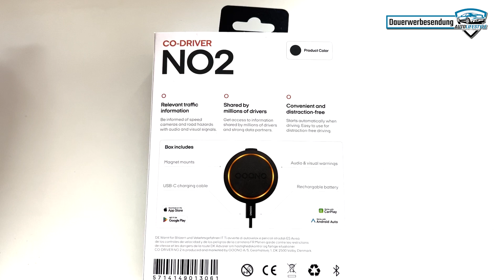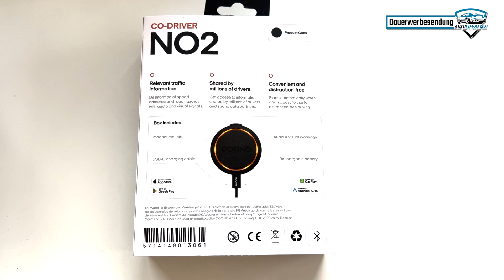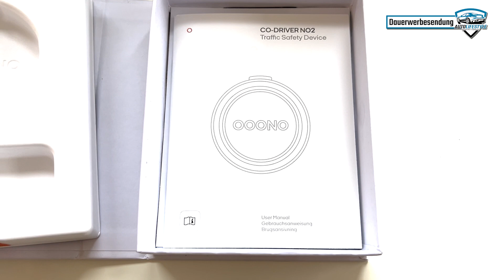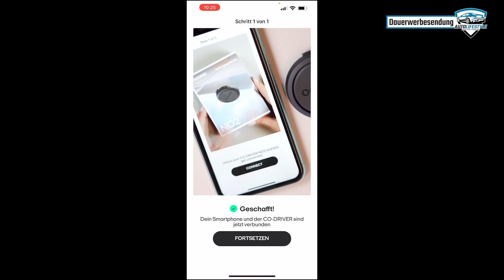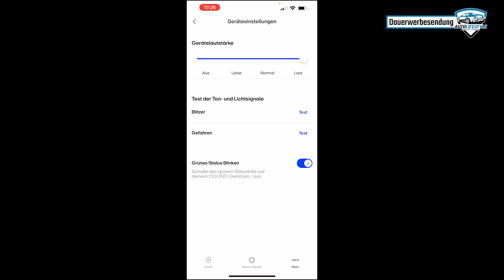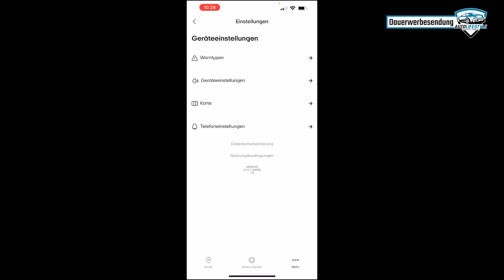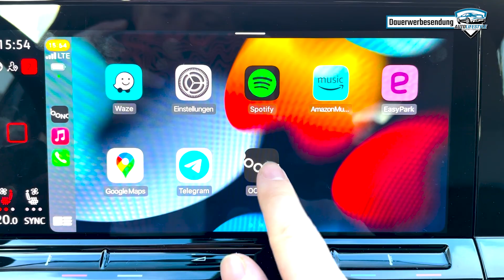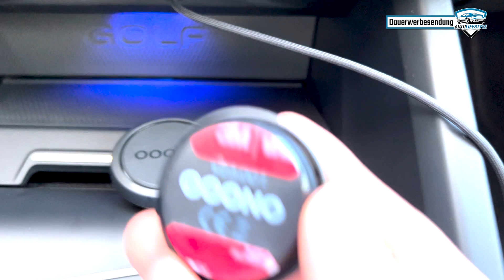OOONOO NO2 Blitzerwarner Unboxing, Funktionen und mehr...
▬ FAVORITENPRODUKTE ▬▬▬▬▬▬▬▬▬▬▬▬▬

► Oono No. 2:

► Lighting auf USB C Adapter*:

▬ Bares Geld sparen bei unseren Partnershops ▬▬▬▬▬▬

▬ UNTERSTÜTZE UNS ▬▬▬▬▬▬

▬ DISCORD COMMUNITY ▬▬▬▬▬▬▬▬▬▬▬▬▬

Keine Ahnung von Discord? Video anschauen

▬ SONSTIGES ▬▬▬▬▬▬▬▬▬▬▬▬▬▬▬▬▬▬▬

Was ist AUTO-LIFESTYLE? Wir sind 2 Autoliebhaber (Johannes & Jakob), die sich seit 2016 hobbymäßig mit dem Thema KFZ und Autopflege beschäftigen. Wir möchten unabhängige Tests für unsere Community erstellen.